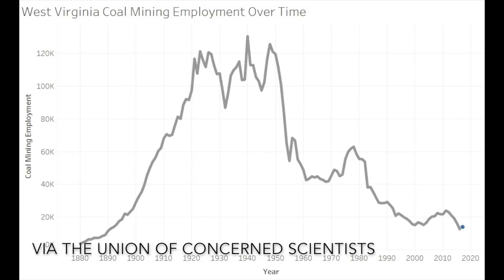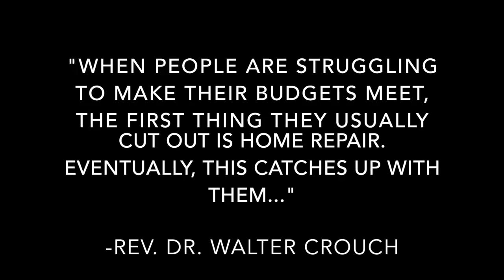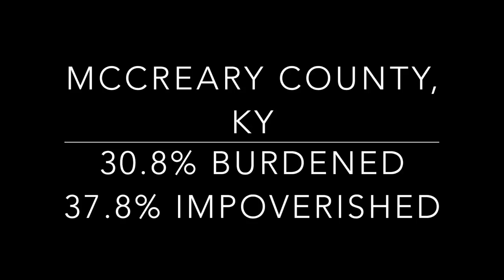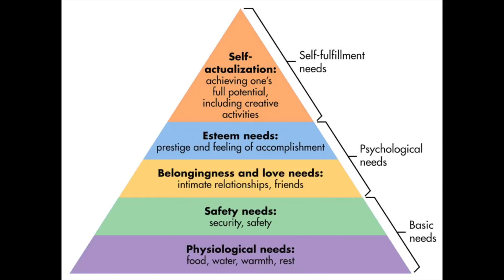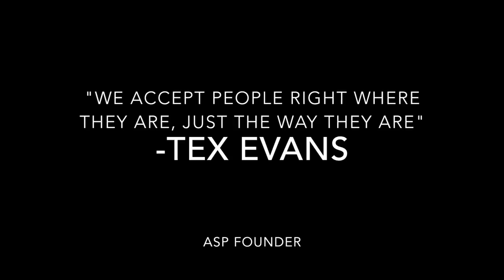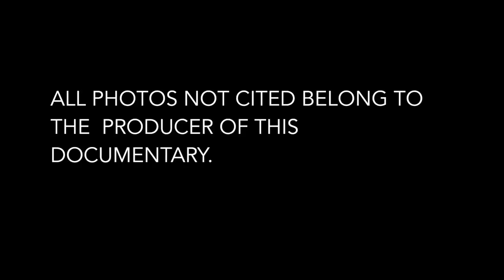Substandard Housing in Central Appalachia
GIS Capstone Documentary: Substandard Housing in Central Appalachia

Student produced documentary about substandard housing in Central Appalachia. Looks at unemployment in the region, the effects of substandard housing, and features service trips with Appalachia Service Project, a non-profit housing ministry that provides home repair to families in Central Appalachia.